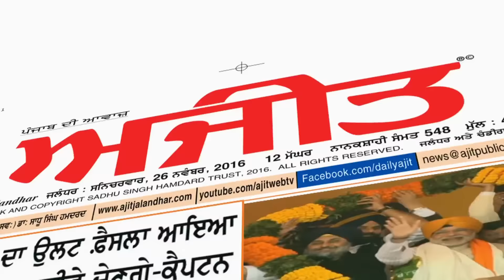Spl. Interview with Gurpartap Singh, (AAP) Candidate from Dera Baba Nanaksar.